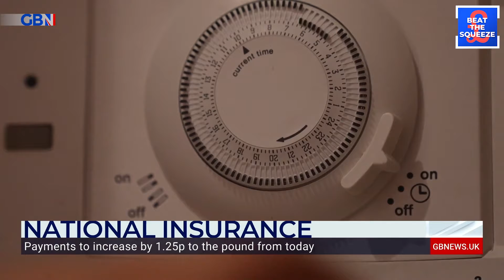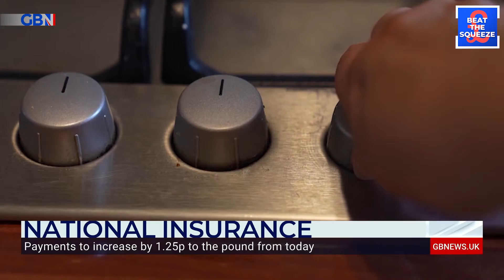Labour MP Pat McFadden joins Patrick Christys and Mercy Muroki to discuss National Insurance hike